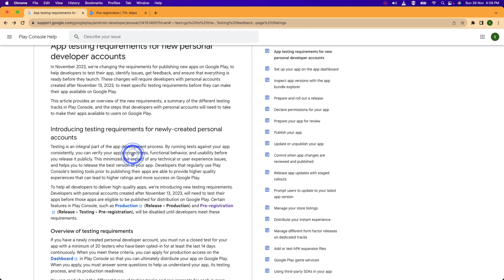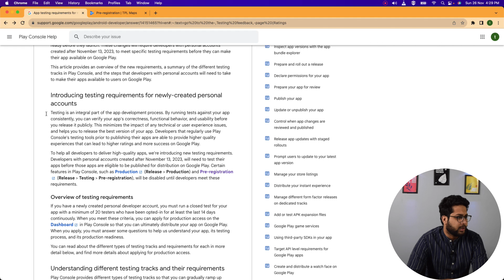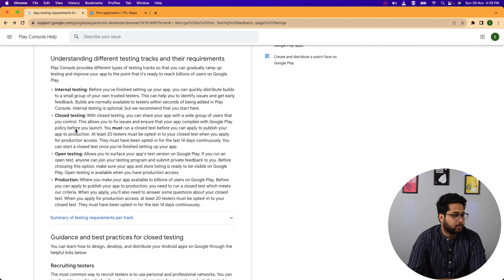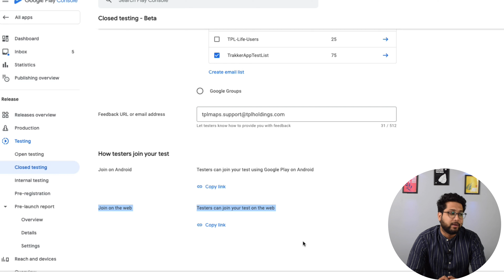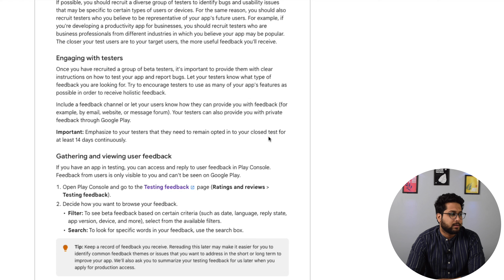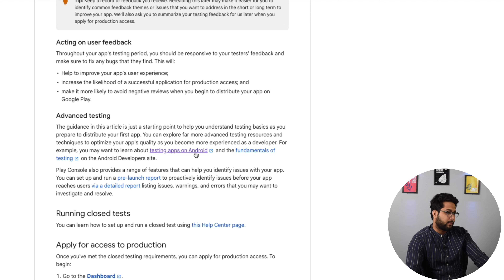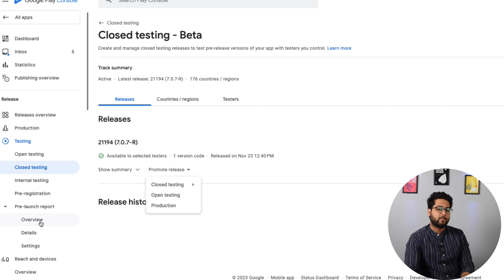How to fulfil Google Policy for 20 Testers. How to collect testers feedback.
In this video we will discuss how to fulfil and upload your new app on google play console after Nov 13, 2023. How to add 20 testers in closed testing and and submit on production.